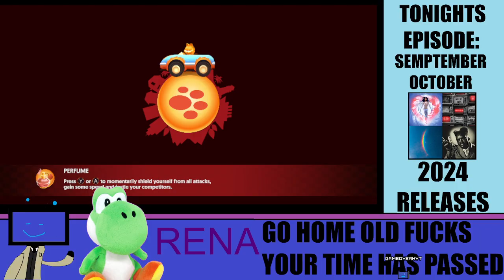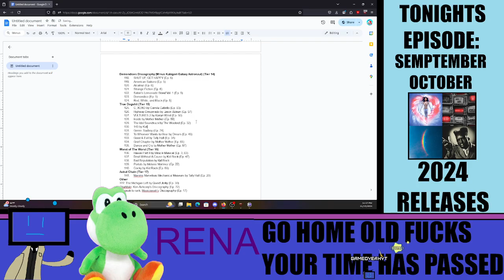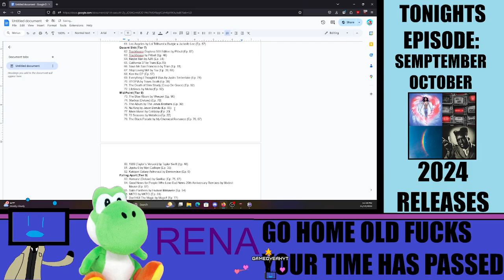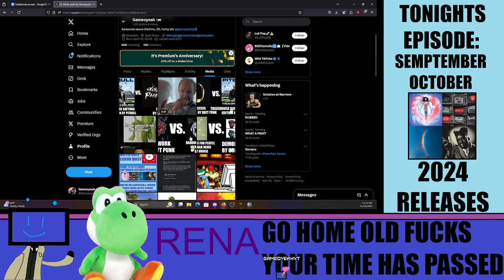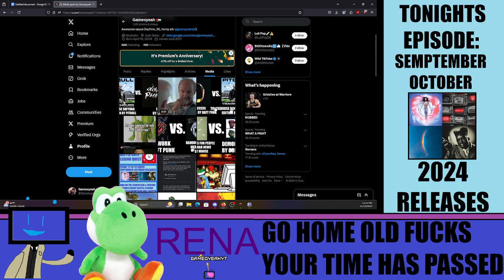Garfield Kart Album Reviews #102: September-October 2024 Releases [Stream Archive 11/15/24]